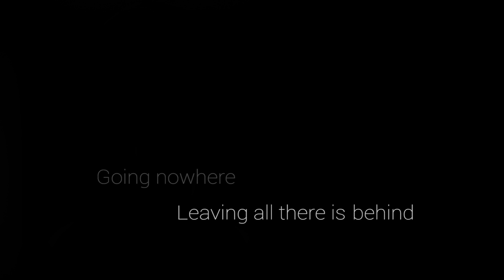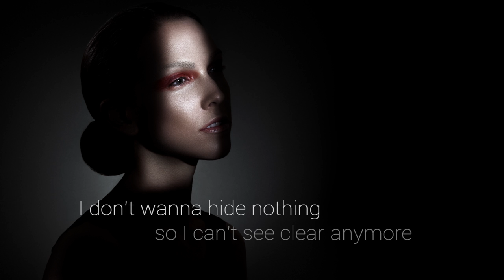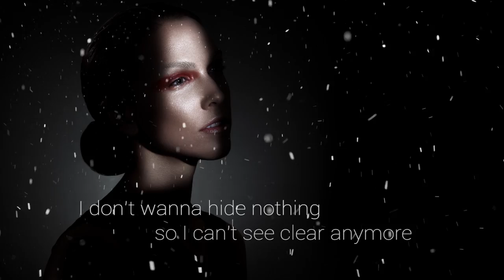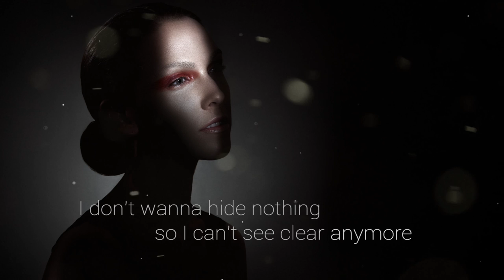Illvi Mist - Magnifying us (Lyric Video) Wynonna Earp Season 3 - The other woman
Illvi Mist - Magnifying us

Magnifying us;
Lyrics by: Illvi Mist
Produced by: Kim Simonsbacka for Snowflake Music
All other instruments: Kim Simonsbacka
Piano: Jonas Erkers & Illvi Mist
Violins: Ketil Solberg
Cello: Janie Price
Mixed and Mastered by: Sören von Malborg @ Basecamp Studios and Cosmos Mastering, Stockholm
Recorded at: Snowflake Studios, Stockholm
Published by: Snowflake Music Publishing
Executive producer: Joakim Björklund

Cover photo: Henrik Korpi
MUA: Mari Milvedt
Lyric Video: Seike